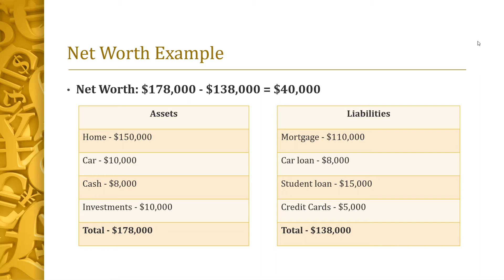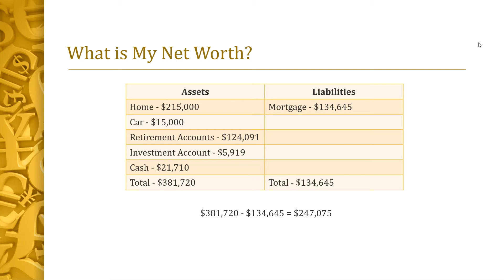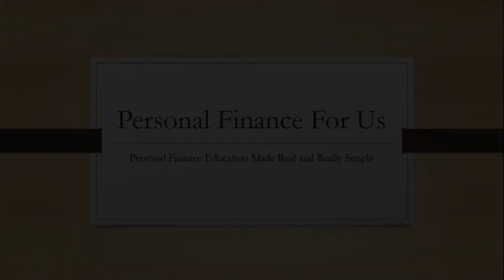What is Net Worth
YT Description
Personal Finance for Us is an entertainment and lifestyle channel. The views expressed are the opinion of the channel and you should always seek advice from licensed financial and tax professionals.